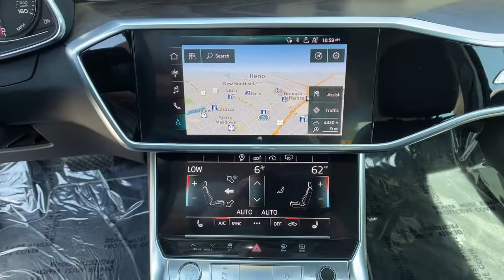2019 Audi A6 Reno, Carson City, Northern Nevada, Sacramento, Elko, NV 61824A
Gray Used 2019 Audi A6 available in Reno, Nevada at Mountain West Auto Group. Servicing the Carson City, Northern Nevada, Sacramento, Elko, NV area.

bEquipment/bbrThe state of the art park assist system will guide you easily into any spot. Protect this mid-size car from unwanted accidents with a cutting edge backup camera system. This model is equipped with all wheel drive. Control your garage door with its built in HomeLink System. This model has a 3.0 liter V6 Cylinder Engine high output engine. This 2019 Audi A6  emanates grace with its stylish gray exterior. The vehicle has an adjustable telescoping wheel that allows you to achieve a perfect fit for your driving comfort. This mid-size car is equipped with a gasoline engine. This vehicle features cruise control for long trips. Anti-lock brakes will help you stop in an emergency. Help alleviate lower back pain with the driver seat lumbar support in the Audi A6. Just the right size to accommodate all your needs.  It has room for passengers and plenty of trunk space.brbrbAdditional Information/bbrVehicle pricing includes all offers and incentives. All advertised prices exclude government fees taxes applicable finance charges dealer document preparation charge of $489 express code and applicable emission testing. These fees must be paid for by the purchaser. All vehicles are subject to prior sale. All information advertised to be true but not guaranteed. Any payment or APR displayed is an estimate only that is based on approved credit. It is not guaranteed that all will qualify for that payment or APR based on a number of individual circumstances. Dealer is not responsible for typographical errors. While great effort is made to ensure the accuracy of the information on this site errors do occur so please verify information with a dealer representative.
Engine: 3.0 TFSI 6 Cylinder 335 HP;  start-stop engine system,Automatic Full-Time All-Wheel,4.41 Axle Ratio,Engine Oil Cooler,Battery w/Run Down Protection,Hybrid Electric Motor,Gas-Pressurized Shock Absorbers,Front And Rear Anti-Roll Bars,Electric Power-Assist Speed-Sensing Steering,19.3 Gal. Fuel Tank,Dual Stainless Steel Exhaust,Multi-Link Front Suspension w/Coil Springs,Multi-Link Rear Suspension w/Coil Springs,Regenerative 4-Wheel Disc Brakes w/4-Wheel ABS; Front And Rear Vented Discs; Brake Assist; Hill Hold Control and Electric Parking Brake,Brake Actuated Limited Slip Differential,Lithium Ion Traction Battery,Steel Spare Wheel,Compact Spare Tire Mounted Inside Under Cargo,Clearcoat Paint,Express Open/Close Sliding And Tilting Glass 1st Row Sunroof w/Sunshade,Body-Colored Front Bumper,Body-Colored Rear Bumper w/Chrome Bumper Insert,Metal-Look Side Windows Trim and Black Front Windshield Trim,Body-Colored Door Handles,Fixed Rear Window w/Defroster,Light Tinted Glass,Speed Sensitive Rain Detecting Variable Intermittent Wipers w/Heated Jets,Galvanized Steel/Aluminum Panels,Chrome Grille,Front License Plate Bracket,Trunk Rear Cargo Access,Programmable Projector Beam Led Low/High Beam Auto-Leveling Daytime Running Lights Preference Setting Headlamps w/Delay-Off,Front Fog Lamps,Perimeter/Approach Lights,LED Brakelights,Radio w/Seek-Scan; Clock; Speed Compensated Volume Control; Steering Wheel Controls; Voice Activation and Radio Data System,Audio Theft Deterrent,Digital Signal Processor,Window Grid Diversity Antenna,Heated Front Seats;  8-way power w/driver 4-way power lumbar and driver memory,Driver Seat,8-Way Power Passenger Seat;  Power Recline; Height Adjustment; Fore/Aft Movement and Cushion Tilt,40-20-40 Folding Bench Front Facing Fold Forward Seatback Rear Seat,Power Tilt/Telescoping Steering Column,Audi connect PLUS Mobile Hotspot Internet Access,Leather/Metal-Look Steering Wheel w/Auto Tilt-Away,Front Cupholder,Rear Cupholder,Compass,Valet Function,Power Fuel Flap Locking Type,Remote Releases -Inc: Power Cargo Access,HomeLink Garage Door Transmitter,Cruise Control,HVAC;  Underseat Ducts; Residual Heat Recirculation; Headliner/Pillar Ducts and Console Ducts,Illuminated Locking Glove Box,Driver Foot Rest,Full Cloth Headliner,Leatherette Door Trim Insert,Leather/Metal-Look Gear Shifter Material,Day-Night Auto-Dimming Rearview Mirror,Driver And Passenger Visor Vanity Mirrors w/Driver And Passenger Illumination,Full Floor Console w/Covered Storage; Mini Overhead Console and 3 12V DC Power Outlets,Front And Rear Map Lights,Fade-To-Off Interior Lighting,Carpet Floor Trim and Carpet Trunk Lid/Rear Cargo Door Trim,Cargo Space Lights,Audi connect - Assistance & Security Tracker System,Instrument Panel Covered Bin; Refrigerated/Cooled Box Located In The Glovebox; Driver / Passenger And Rear Door Bins,Delayed Accessory